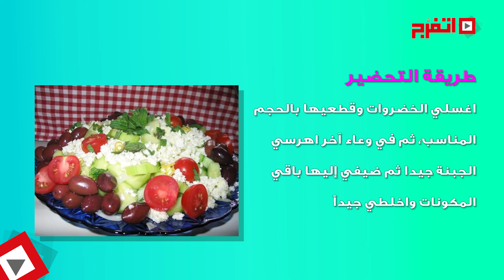اتفرج | منيو اتفرج - بطاطس بالحمة وأرز والحلو آيس كريم - الحلقة الثامنة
"اتفرج" هيساعدك وهنقدم كل يوم منيو جديد ومختلف على مدار شهر رمضان هتشوفونا يومياً الساعة 11صباحا
وهنوصف لك طريقة تحضير الوجبات اللى معانا فى المنيو كل يوم .
معانا كل يوم وصفه  للفطار والسحور وكمان الحلو
الإفطار: صسنية بطاطس باللحمة و ارز بالشعرية + سلطة خضراء
الحلو: آيس كريم فراولة
السحور: فول بالزيت الحار + سلطة جبنة
كل سنة وانتم طيبين .. رمضان كريم